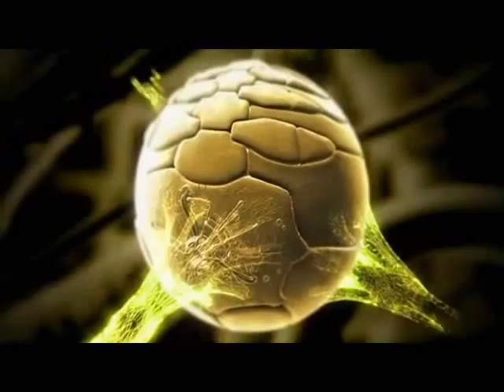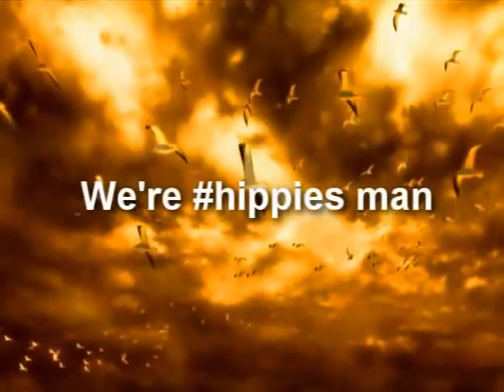DTM3 Maul Part 2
One of the best CS videos of all time. - Enjoy.

Bond - Explosive
Avalon OST - Log out
Avalon OST - Log in (all bass hit trip out sounds were sampled from various techno)
Astral Project - Zero (mixed w Infected Mushroom - Stretched)
 Astral Projection - Solid Eletronics
NIN - The Wretched
Incubus - Nowhere Fast
Incubus - Stellar
Paul Oakenfold - Hallucinogen (Live)  Infected Mushroom - Devil
Mc Chris - Bad runner
Tool - Stinkfist
Ludacris - Coming to America
311 - Do you right